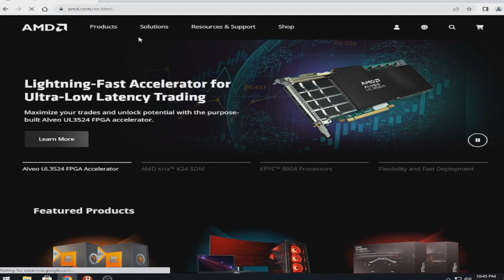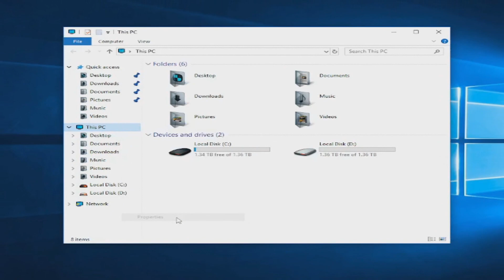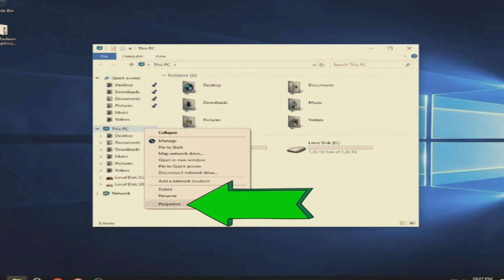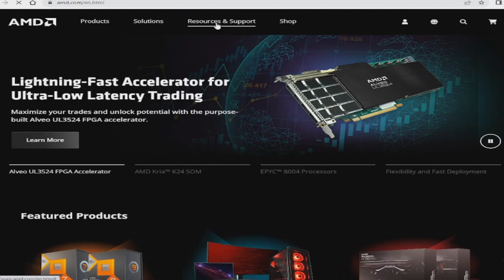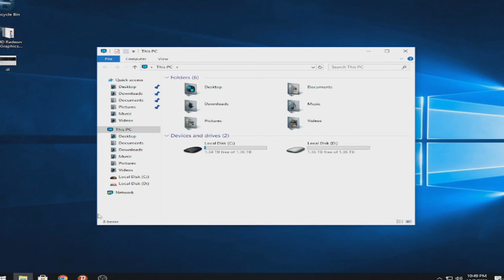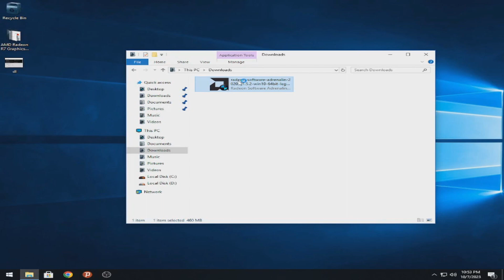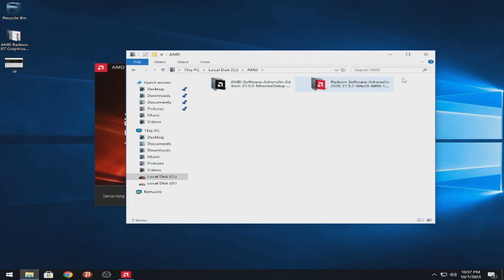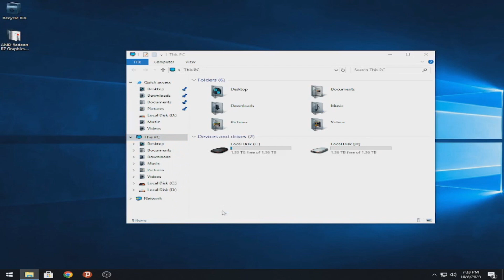✔😎👉PAANO MAG-INSTALL NG GRAPHICS DRIVER SA WINDOWS DESKTOP PC | AMD RADEON🖥💻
In this video ay ituturo ko kung paano mag install ng Graphics driver sa Windows 10 desktop PC.
Kung ikaw ay video gamer, video or photo editor at gumagamit ng mga high-performance graphics ay kailangan mong mag-install ng Graphics driver sa iyong computer. Ang kahalagahan nito ay naooptimized ang Performance ng graphics at kaya niyang magplay ng video games sa mas mataas na frame rates at mas mabilis na pag-render ng mga 3D graphics. Kung mayroon tayong graphics or display driver ay magiging smooth ang paglalaro natin ng games. Kaya sa videong ito ay ipapakita ko sa iyo kung paano mag install ng Graphics driver sa desktop PC.

Please show your support by hitting the

Error 184 - AMD installer cannot continue due to an unsupported Operating system